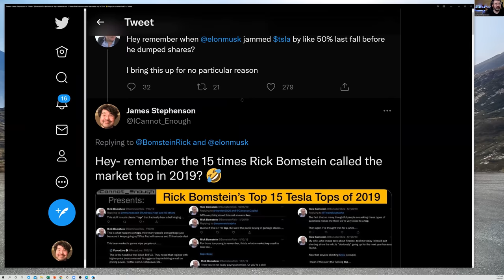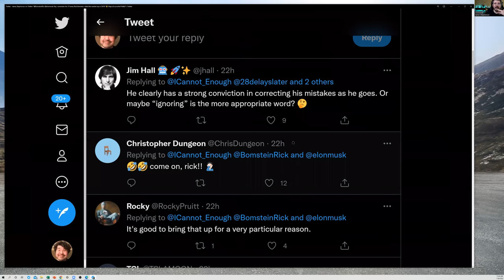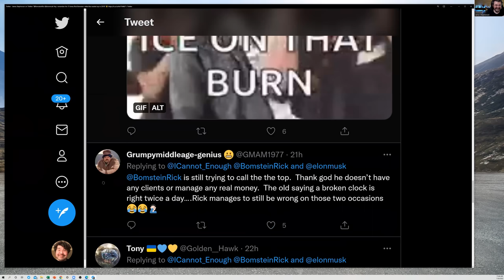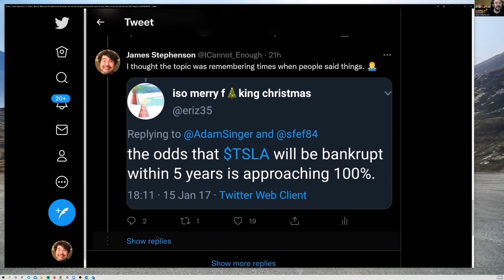Who's Hatin' Hard on Tesla Today? Episode 6: Rick's Top 15 Tesla Tops of 2019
In HHHTT Ep. 6, I react to seeing "Rick Bomstein"'s tweet about Elon selling some stock before the bear market began.

"Rick" might have some credibility on the topic... if he wasn't a permabear whose tweets have aged very poorly... and if the claim he was making wouldn't be equally true of anyone else who sold some shares late last year.